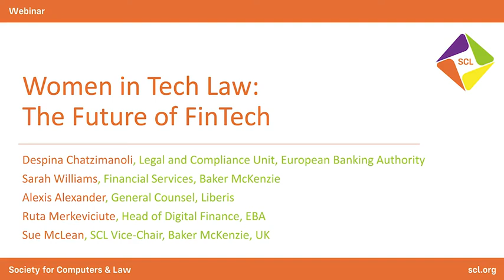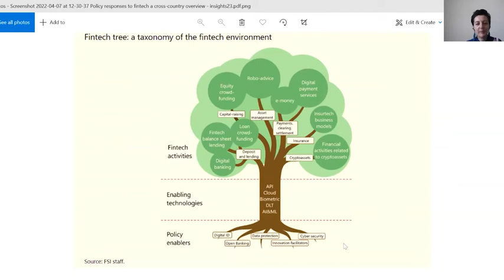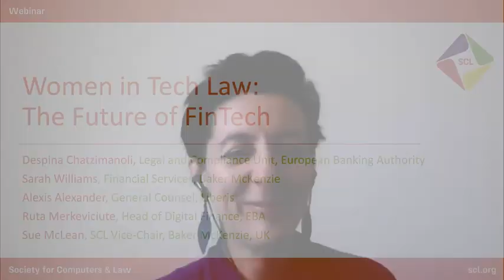SCL Women in Tech Law Group webinar: The Future of FinTech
Chair:
Despina Chatzimanoli, Senior Legal Expert-Team Leader of Regulatory Policy Advice Team 2, Legal and Compliance Unit, European Banking Authority

Panel:
Sarah Williams, Financial Services, Baker McKenzie
Alexis Alexander, General Counsel, Liberis
Ruta Merkeviciute, Head of Digital Finance, EBA

In recent years, there has been significant and ground-breaking innovation in the financial sector, causing its transformation: new business models, applications, processes or products. These are materially affecting financial markets and institutions and are changing the nature of the provision of financial services. The pandemic has further accelerated digital transformation in finance. Europe is one of the leading regions for fintech. 2021 was a record-breaking year for venture capital exits for European fintech companies and we now have some of the world's leading fintech unicorns.

In this event, the SCL Women in Tech Law Group has put together a panel of UK and EU legal experts to discuss what they are seeing in the fintech sector and where it's headed, the challenges fintech raises for policy-makers, the role of law in reconciling the fostering of innovation with the achievement of other regulatory objectives (including financial stability, preserving the integrity of the financial system, countering money laundering and terrorist financing and consumer protection) and how lawyers advising clients in this space (whether incumbent institutions, fintechs or other stakeholders) can best navigate the fast moving regulatory landscape.